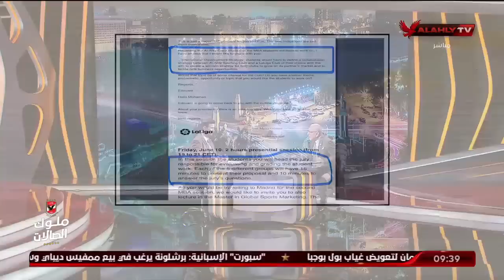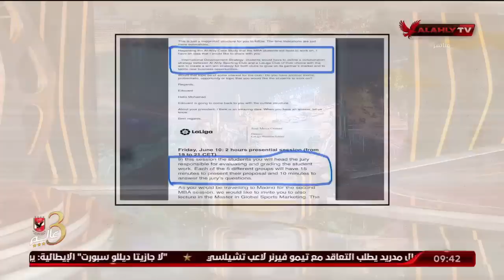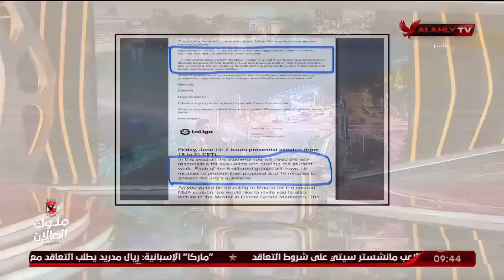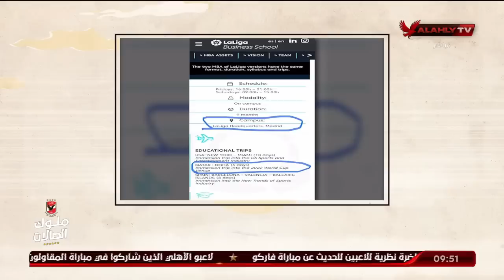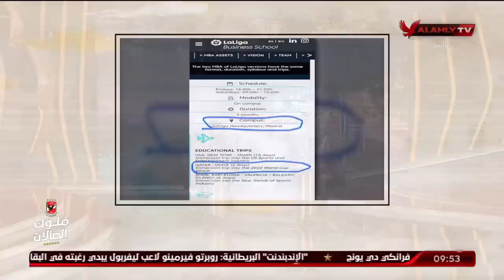الحلقة الكاملة | ملك وكتابة مع إبراهيم المنيسي وعدلي القيعي | بتاريخ 1-8-2022